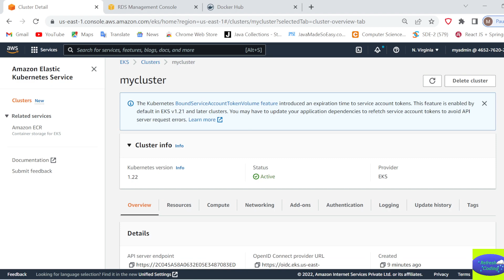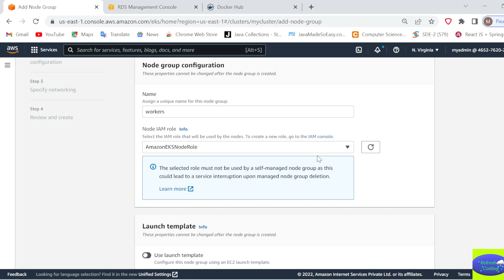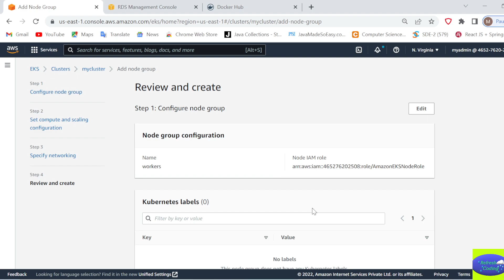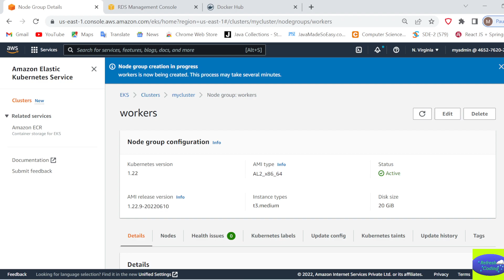Add Managed Node Groups in a cluster in AWS EKS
in this video we will see how to ,Add Managed Node Groups in a cluster in AWS EKS..

Hello All Coders ,My name  is "Madhulika Dubey "
this channel is for discussing Beginners  to latest emerging technologies with practical implementations and source code .